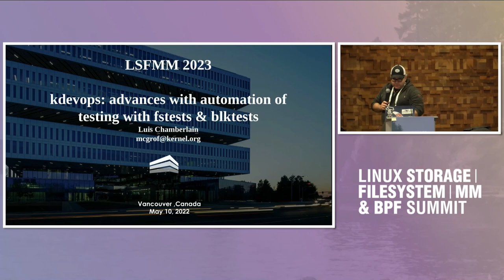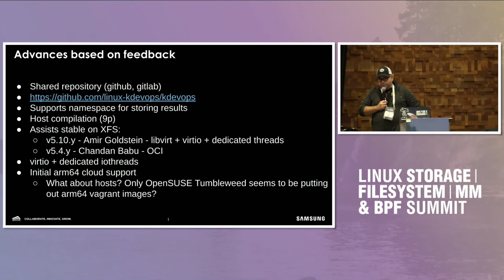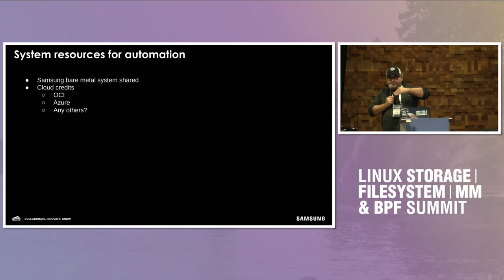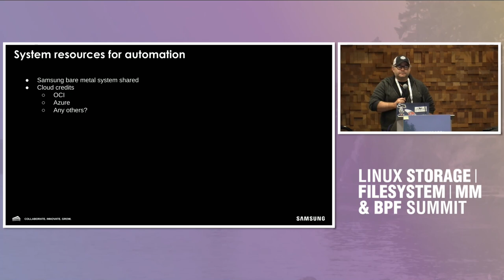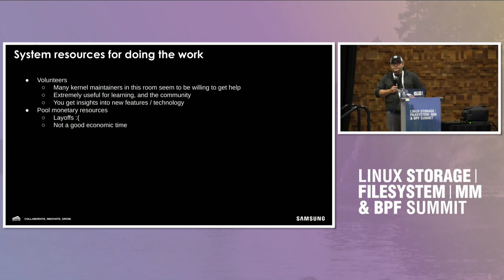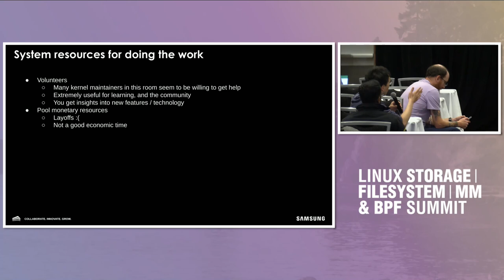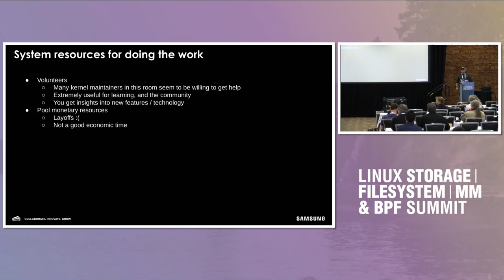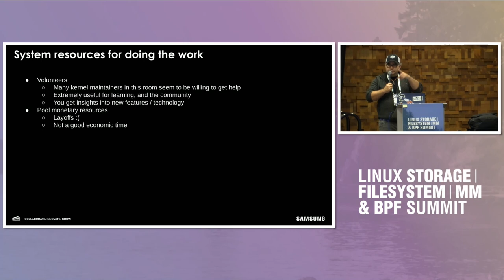kdevops: Advances with automation of testing with fstests and blktests - Luis Chamberlain